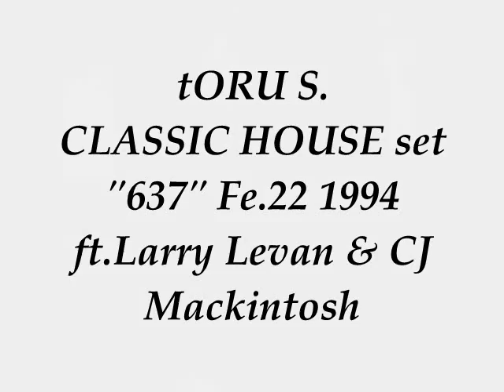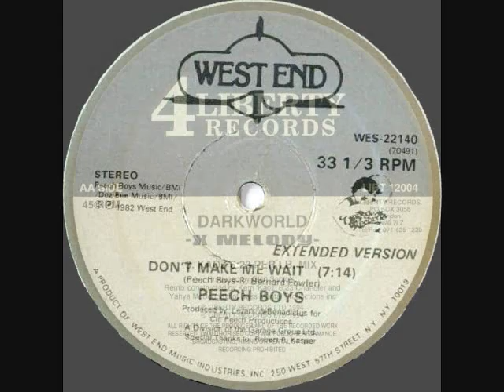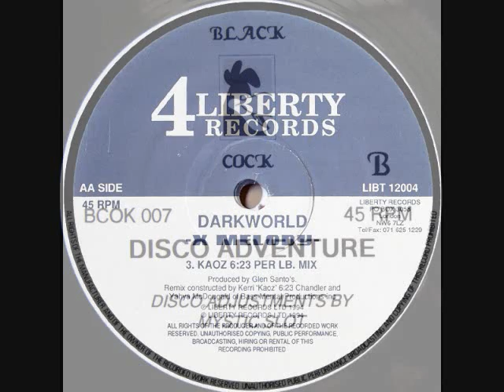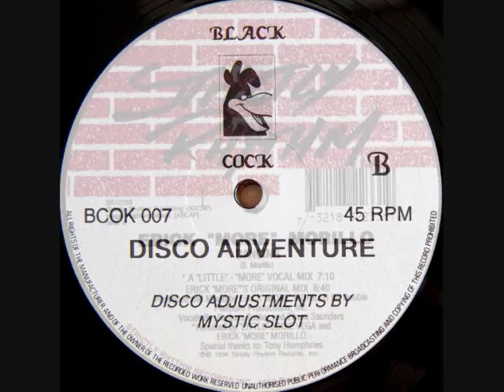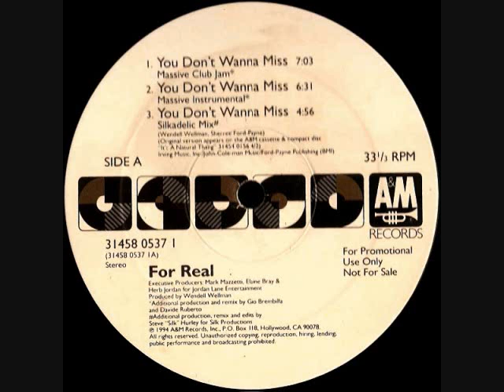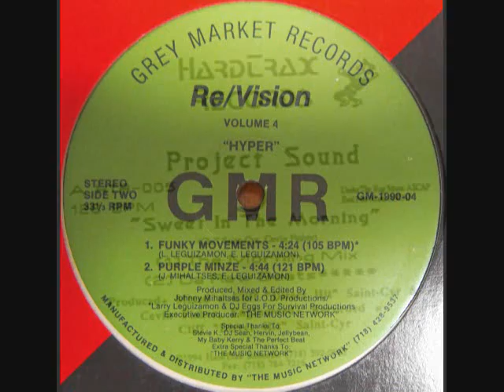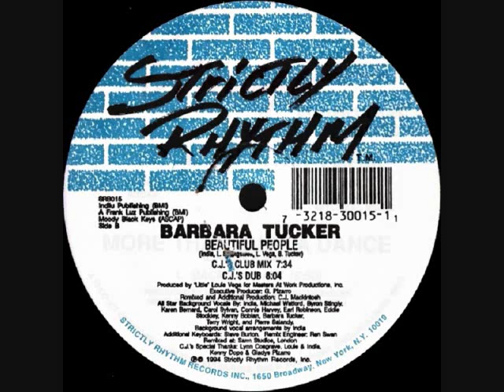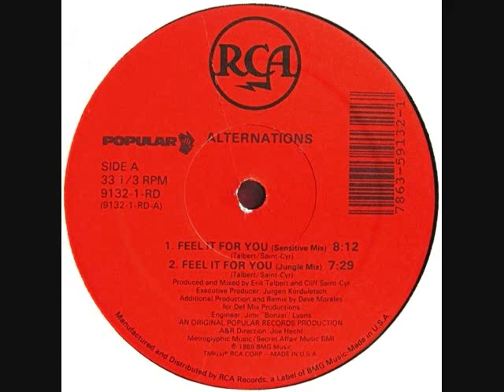tORU S. classic HOUSE set (637) 1994.Feb.22 ft.LARRY LEVAN & CJ MACKINTOSH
Big respect and thanks to Peech Boys Larry Levan, Dark World Kerri Chandler, Mystic Slot DJ Harvey & Gerry Rooney, Erick Morillo Strictly Rhythm, For Real Davide Ruberto, Re Vision Vol.4, Project Sound Cevin Fisher Cliff Saint Cyr, Barbara Tucker Cj Mackintosh, Risque Rhythm Team K-Alex Shelby, Nemiah Felipe Mitchell Mr. Lee‎, Alternations Erik Talbert.

tORU S.'s beyond 1000 productions on BEATPORT.